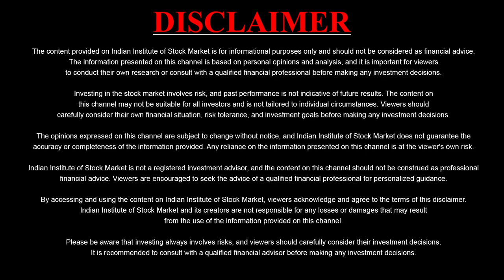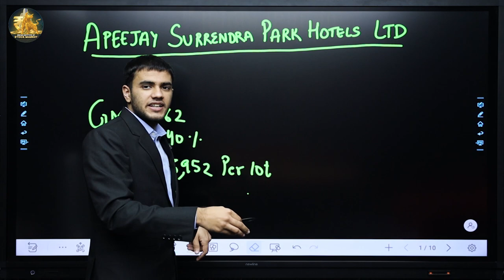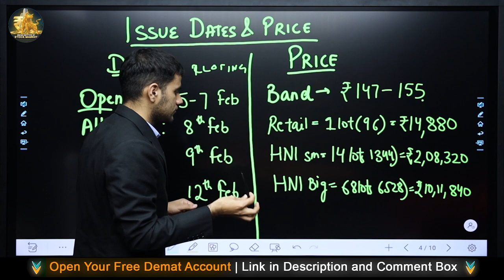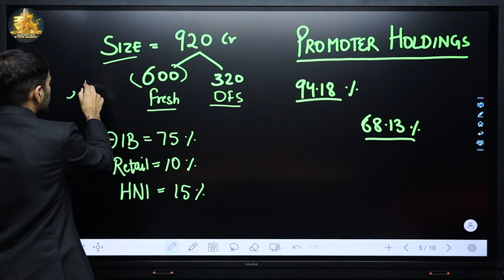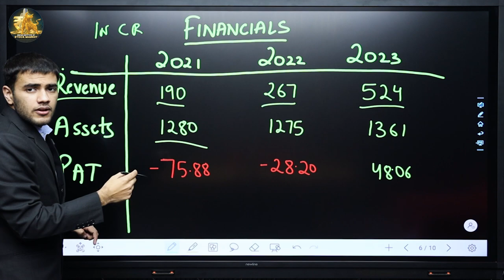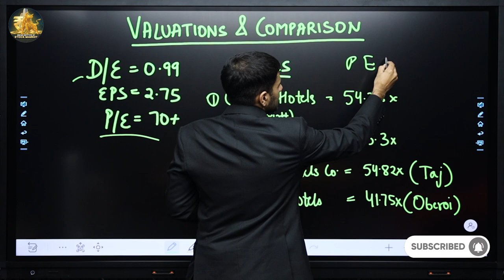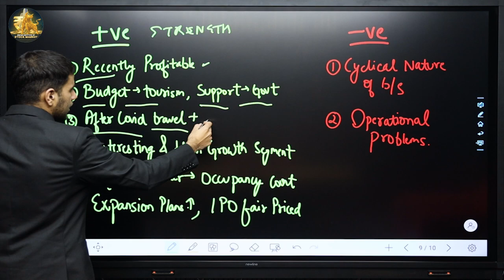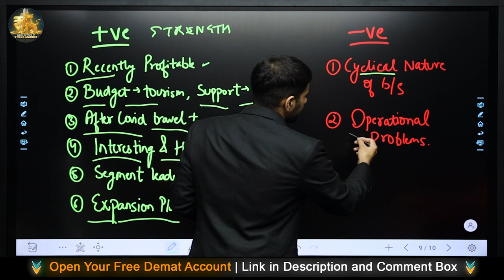Apeejay Surrendra Park Hotels IPO: To Subscribe or Not? | IISM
In this video we are going to review upcoming ipo Apeejay Surrendra Park Hotels.